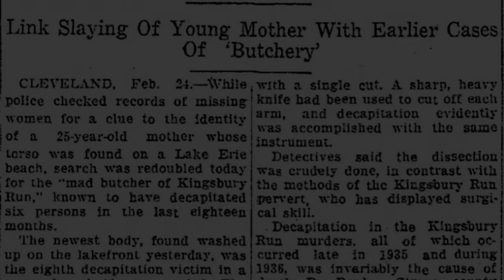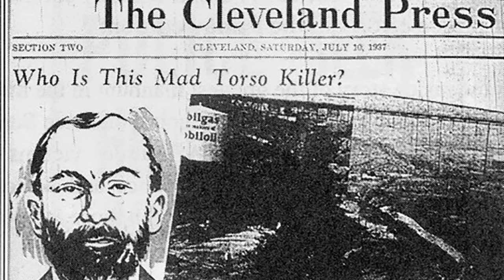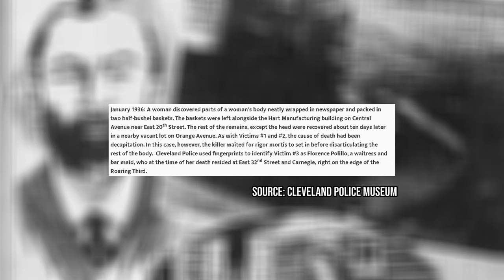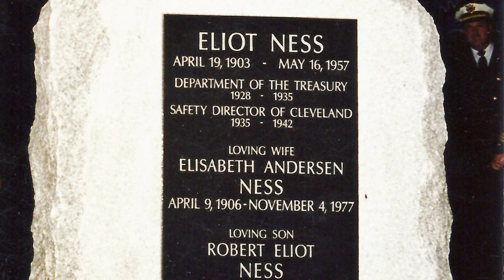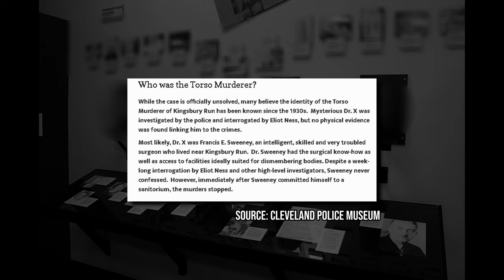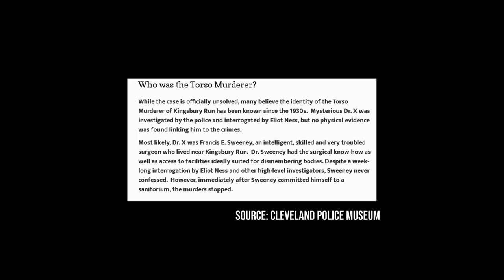The Disturbing Case Of The Cleveland Torso Murderer - A Short-True Crime Documentary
In this true crime video, we meticulously reconstruct the series of brutal killings that terrorized Cleveland during the 1930s. Known for decapitating and dismembering victims, the Torso Murderer left a trail of fear and unanswered questions that still echo through time.

Join us on this harrowing exploration into the dark recesses of history, where the echoes of the Cleveland Torso Murderer still linger, waiting to be unraveled.
INTRO: 00:00-01:46
STORY: 01:47-03:04
KINSBURY RUN: 03:05-05:29
SUSPECTS: 05:30-08:21
CONCLUSION: 08:22-08:58

a href=" Long Nights Moon Stock Videos by Vecteezy/a
Night  [Mixtape Release]
Music Link :

 • Night ambience | Sound Effect | Free ...
CO.AG Music- Mysterious Ambient Background Music - The Rake